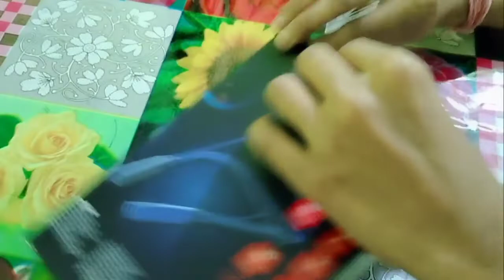New Boat Bluetooth Earphone || Unboxing Video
Hello guys aaj ki is vlog main aap ko boat ka bluetooth earphone ki unboxing karonga tho guys video ko full watch karne guys .